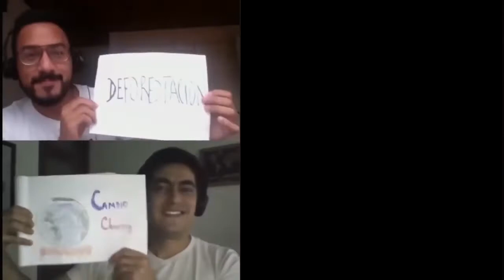[VFIS] Let's turn off all light for Earth Hour 2022